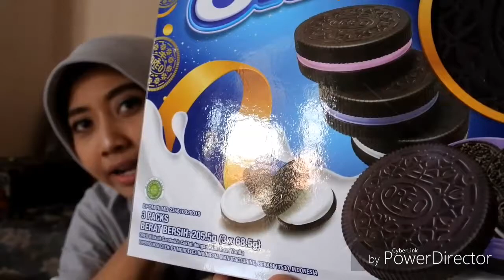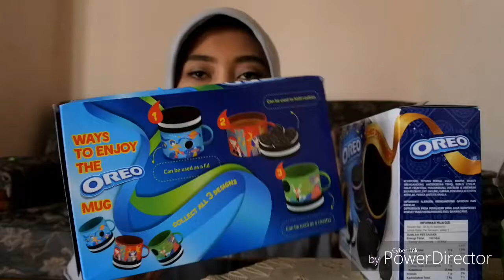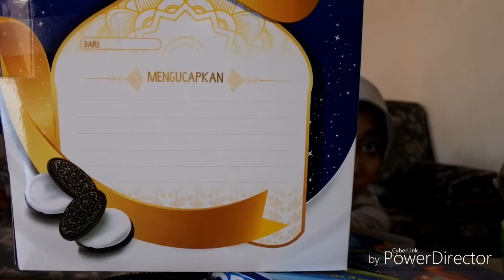HAVLOG #56 BUKBER KELUARGA IBRAHIM // REVIEW OREO GIFT PACK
BUSINESS IG : @hai.official
MY PRECIOUS SON IG : @elfatihhatamtaya

DOKUMENTASI DRAKUIRY FAMILY
MOHON DIAMBIL YANG POSITIF DAN DIBUANG YANG NEGATIF
SEMOGA MENGINSPIRASI